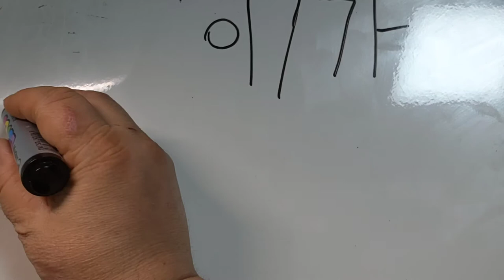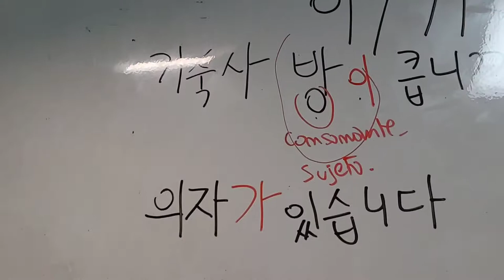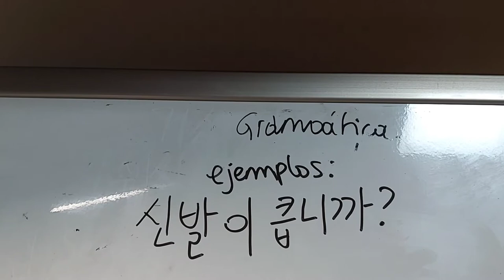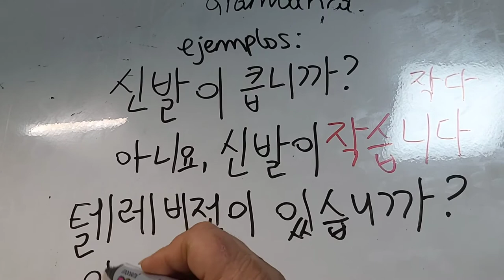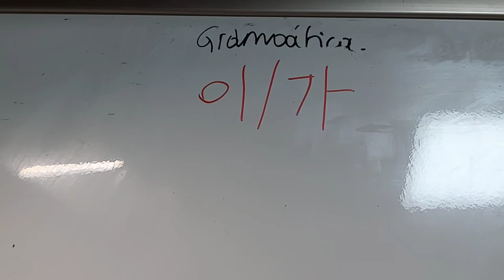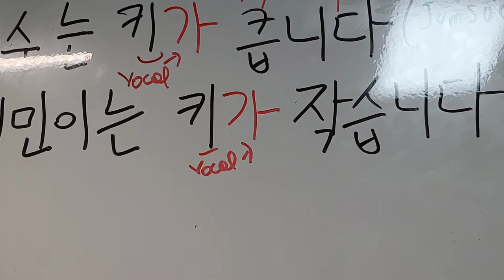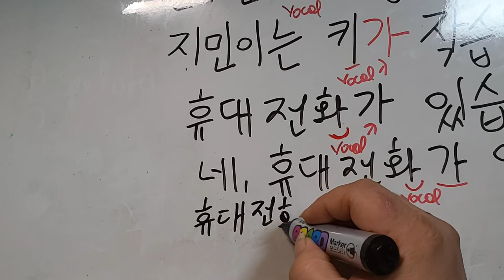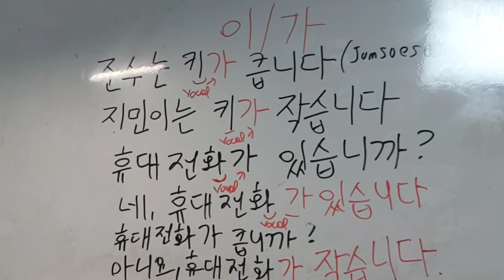aprender COREANO facil y rapido .Gramatica coreana. 이/가- 습니다/습니까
CLASE de COREANO facil y rapido.GRAMATICA coreana basica 이/가-습니다/습니까 desdekorea amigas y amigos 2 da parte de Clase de coreano, Gramatica basica, terminaciones 이/가 , 습니다 - 습니까 .Muchas gracias por suscribirse a nuestro canal y por sus comentarios y mensajes saludos desde korea Busan